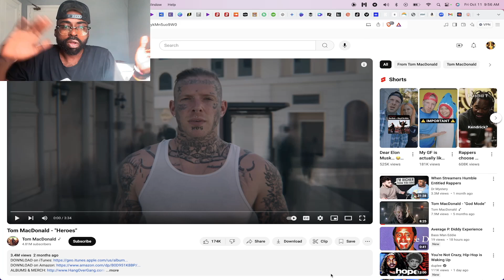TOM MACDONALD HEROES REACTION